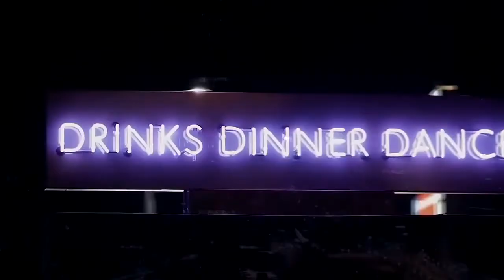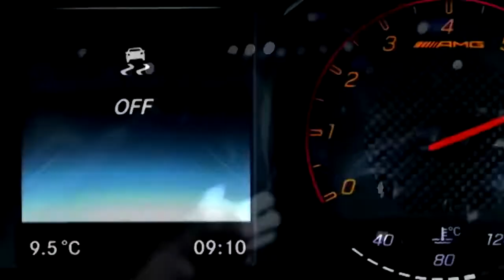$aks - Won't Let Me Breathe [Gym, Workout Motivation Music]